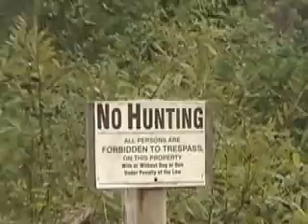PIGMAN'S ROAD Trailer Official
Official Trailer for PIGMAN'S ROAD